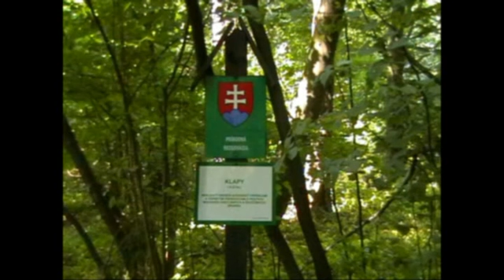UDIČA - Klapy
Klapy sú prírodná rezervácia (6,22 ha; 654 m n. m.) nachádzajúca sa okolo rovnemenného vrchu. Je to bralnatý hrebeň nad vodnou nádržou Nosice, v katastri obce Udiča, budovaný vápencami a vápnitými pieskovcami s pestrou mozaikou rastlinných a živočíšnych druhov. Historici usudzujú, že názov Klapy je aspoň dvetisícročný (pôvod v germánskom označení skala klippen). Domácimi obyvateľmi je často prezývaný Klape alebo Klapé. Za veľkými Klapmi stojí osamelá skala zvaná Cigánka. Tento skalný výčnelok totiž pripomína ženu s dieťaťom na rukách. Povesť hovorí o cigánke, ktorá tu za trest skamenela.